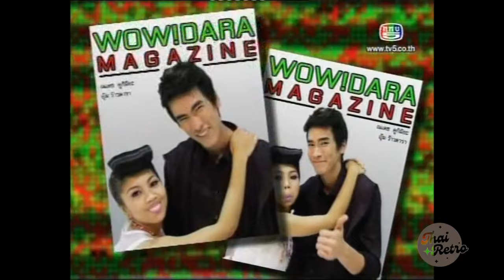เหล่าศิลปินดารา ที่ได้รับคัดเลือกมาถ่ายแบบนิตยสารเปรียว Most of the Most 2010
นิตยสารเปรียว ได้คัดเลือกเหล่าศิลปินดาราที่เป็นที่สุดของที่สุดในด้านต่างๆ มาถ่ายแบบ Most of the Most ส่งท้ายปี 2010